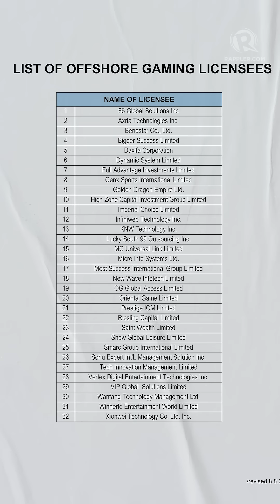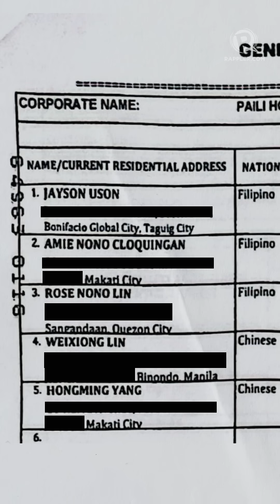Miao Miao, at ang big boss ng mga POGO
Sino ba itong "Miao" na tinutukoy ni Tony Yang sa Senate hearing on POGOs? Pareho ba ito sa "Miao Miao" na sinabi ni Michael Yang na pumondo ng Pharmally? Here's the tea.